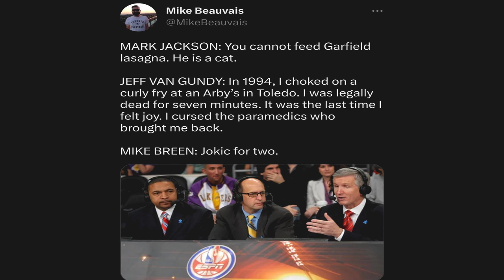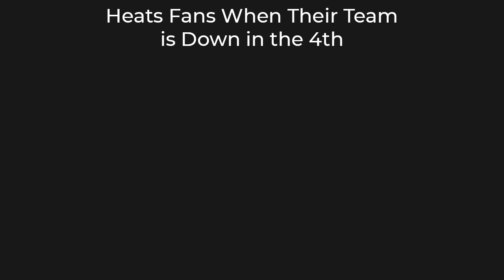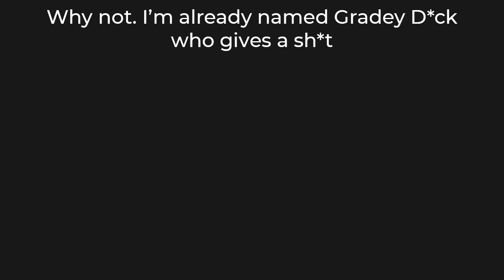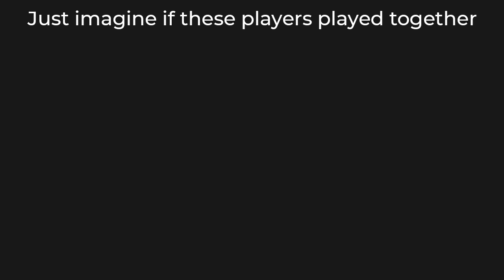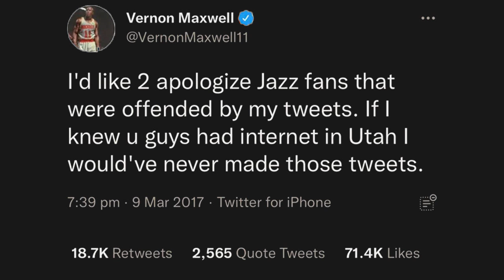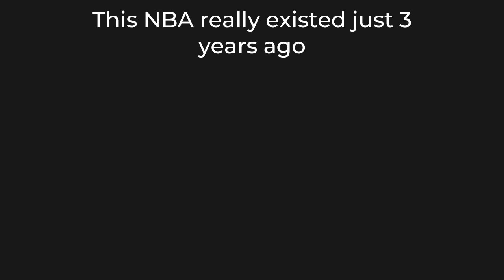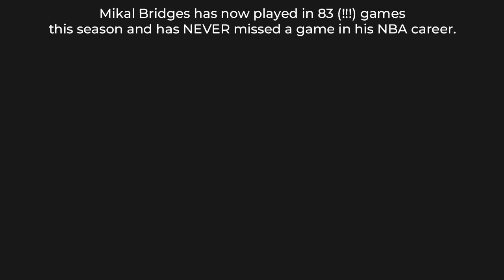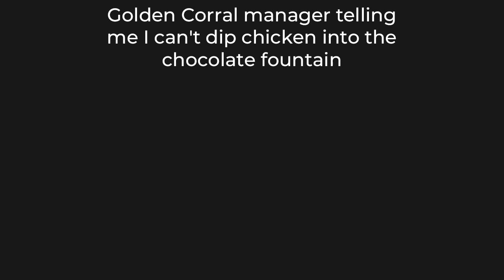NBA MEMES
​Binge watch all Daily Dose Of Memes:
​Welcome to your dank dose of memes where I try to find the best memes for the day!